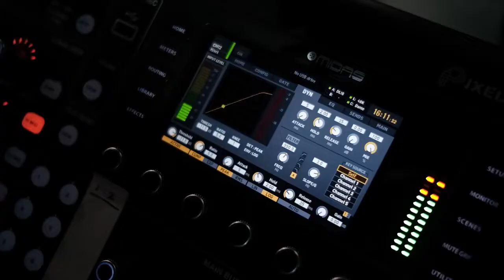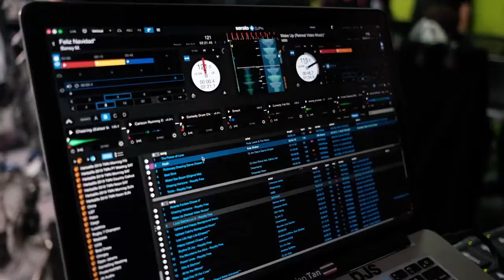James Yang Showreel